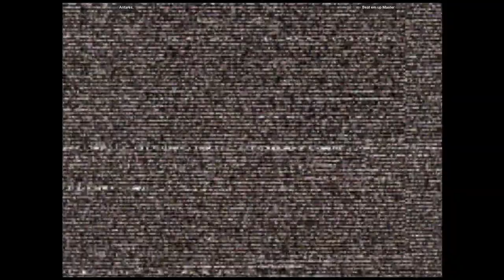CVS2 - Antares. VS Beat em up Master | 🇱🇾🇩🇪 Fightcade2